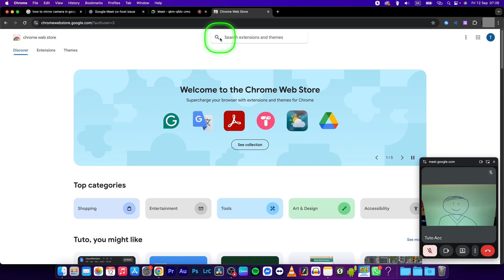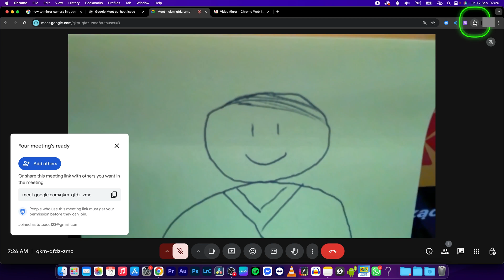How To MIrror Camera in Google Meet | Flip Video | Google Meet Tutorial